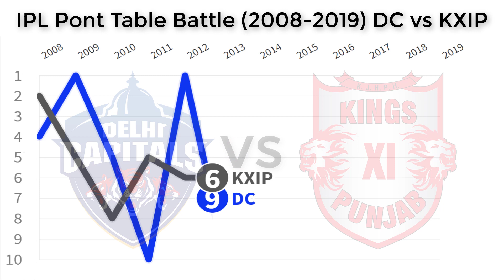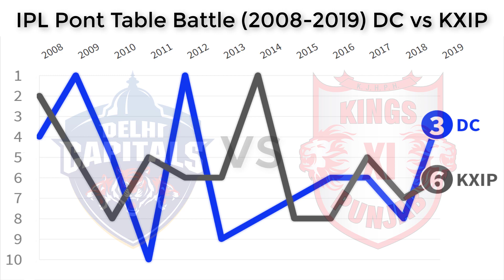IPL 2020 : DC vs KXIP Point Table Battel All Time ✅ | Delhi Capitals vs Kings XI Panjab😳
DC vs KXIP Battel  | Delhi Capitals vs Kings XI Panjab Match
DC vs KXIP IPL Match Highlights.

Rajasthan Royals, Chennai Super Kings, Kolkata Knight Riders, Mumbai Indians, Delhi Capitals, Kings XI Punjab, Royal Challengers Bangalore, Sunrisers Hyderabad, Pune Warriors India, Kochi Tuskers Kerala, Rising Pune Supergiant, Gujarat Lions.

Delhi Capitals vs Kings XI Panjab match highlight

IPL 2020 2nd Match highlights
DC vs KXIP Highlights
KXIP vs DC Highlights
DC vs KXIP Live Match Highlights
KXIP vs DC Match Highlights
DC vs KXIP 2nd Match Highlights
KXIP vs DC 2nd Match highlights
DC vs KXIP full match highlights
Delhi Capitals vs Kings XI Punjab highlights
Kings XI Punjab vs Delhi Capitals Full Highlights
Dream 11 IPL 2020 1st Match highlight